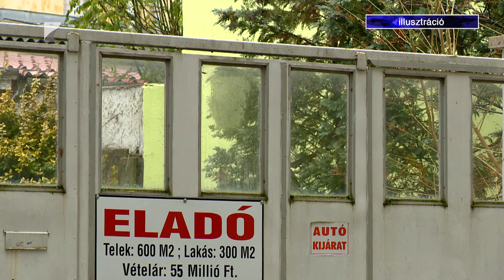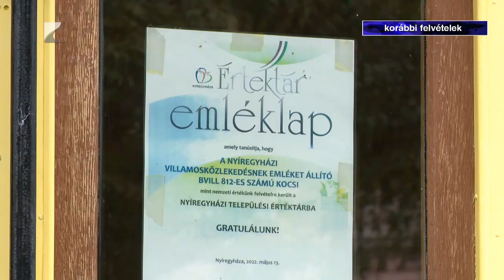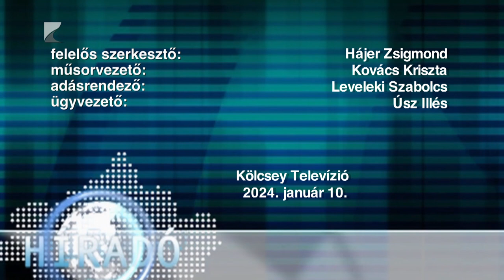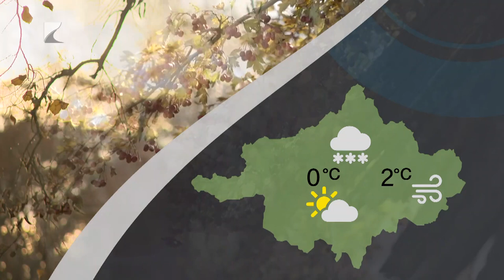Híradó - 2024.01.10. Kölcsey TV